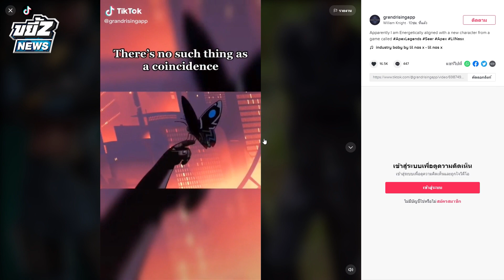ขยี้Z News | Apex Legends ตัวละครใหม่ ต้นแบบมาจากชายคนนี้?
เปิดตัวมาแล้วเป็นที่เรียบร้อยกับ Legends ตัวใหม่จาก Apex Legends ตัวละครผิวสีสุดเท่นามว่า Seer แต่จู่ ๆ ก็มีชายคนหนึ่ง อ้างว่าทีมงานสร้างตัวละครนี้ขึ้นมาโดยมีเขาเป็นต้นแบบ จะจริงหรือน้ำลายยืด ขยี้Z News คลิปนี้ จะพามาเจาะลึกกัน